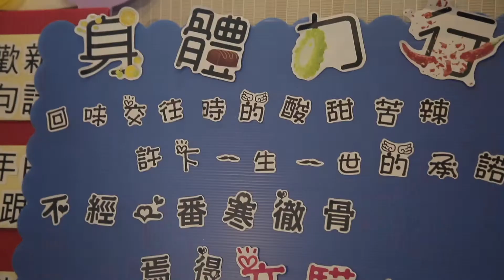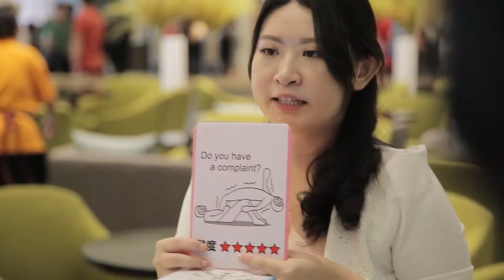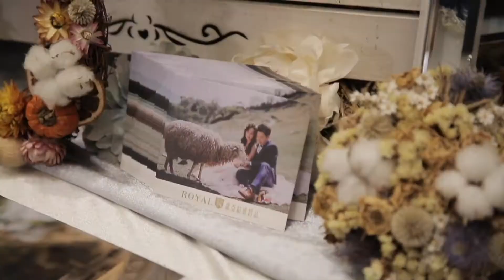｜婚禮錄影｜亦驊＆哲宇 Wedding MV ｜ 八德彭園